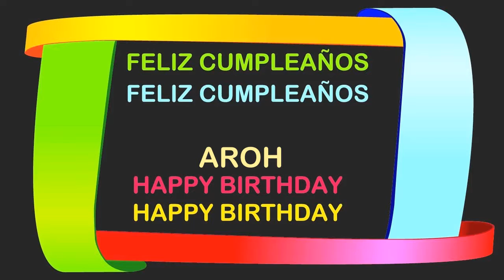Aroh Birthday Postcards & Postales